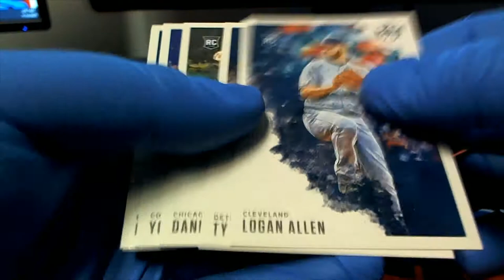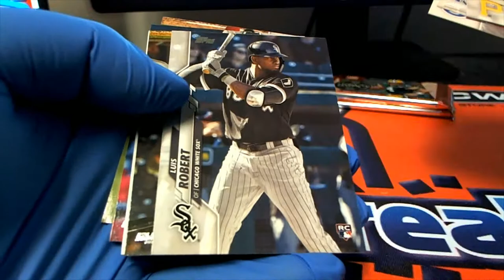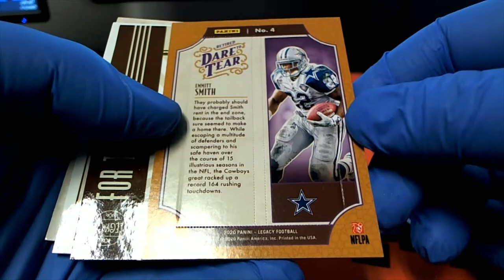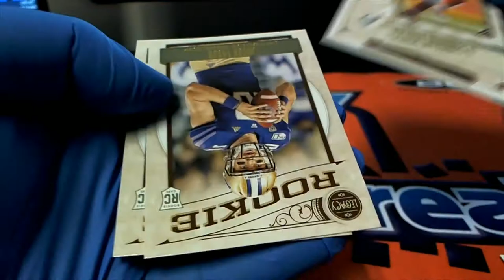2020 Panini Legacy Football & 2020 Topps Series 2 for Michael K & Michael M